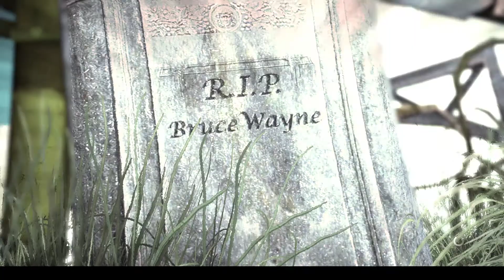Let's Play Arkham Asylum pt 14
Part 14 of the Batman Arkham Let's Play

This game is rated T for Teen.
Gameplay and videos are not appropriate for children under 13.